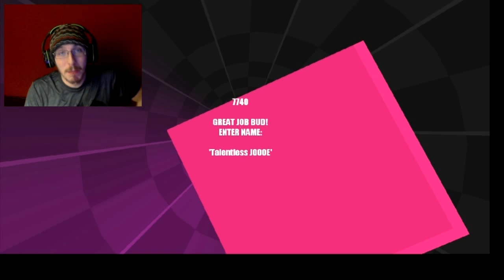I'M USING THE FORCE!!! - Fly Through That Tube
Please Remember to Like and Favorite;

I'll choose a couple and then link you the video :)

Respect each other in the Comments (EVERYONE is entitled to an opinion).